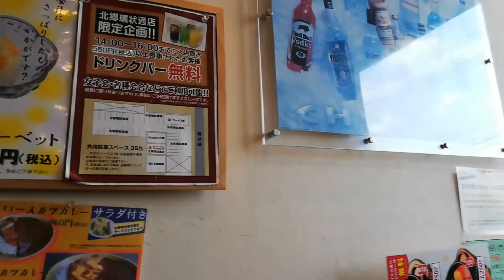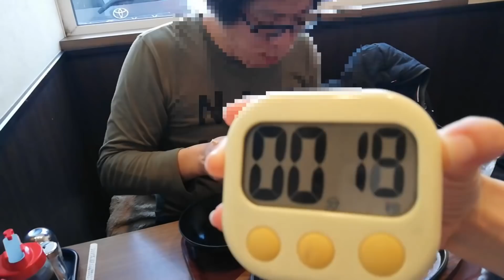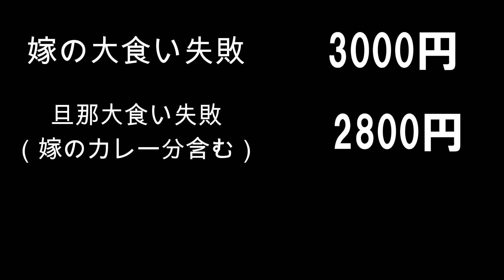大食いで節約!!破天荒ママと旦那の貧乏日記。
1年前に鬱発症、2020年4月から失業し療養中の旦那。私は去年の11月まで育休中でしたが、とある事情で復帰はせずそのまま離職。社会の荒波の中で生き抜く夫婦です。

【☆お勧め動画をチェックしてみてね☆】